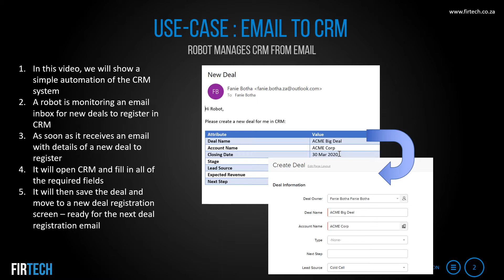CRM Automation with RPA - New Deal Registration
In this video, we will perform a simple automation of the New Deal Registration Process in a CRM system. An RPA Robot monitors an email inbox for new emails. When it receives and email with details for a CRM deal to register, the Robot opens the email and inputs the details of the deal into CRM. It then returns to an idle state and waits for the next email to arrive